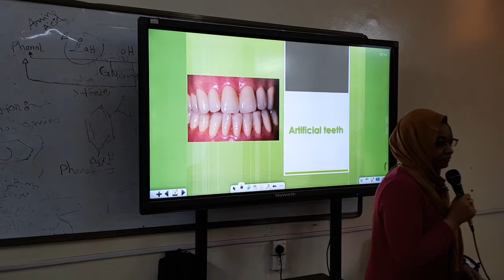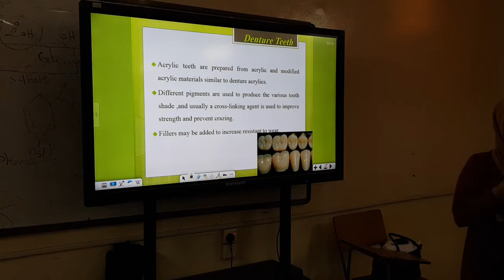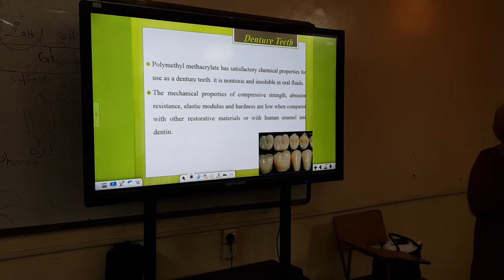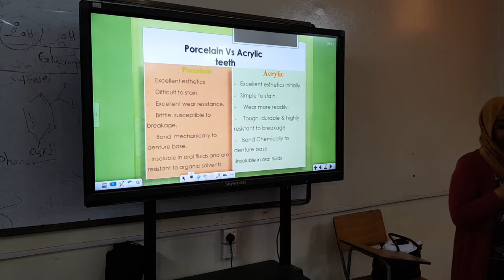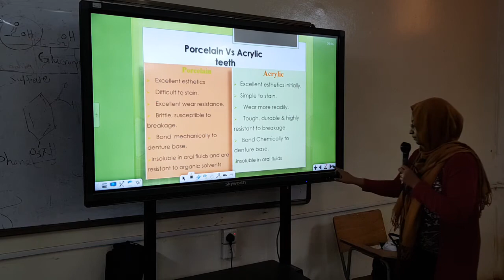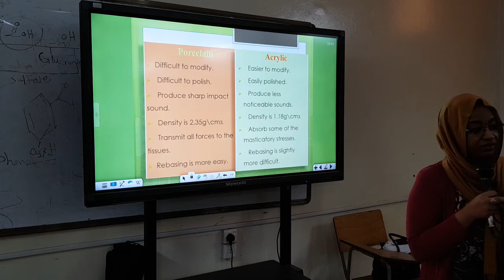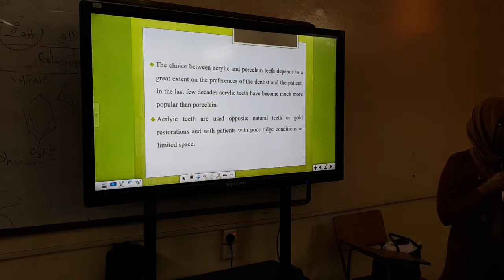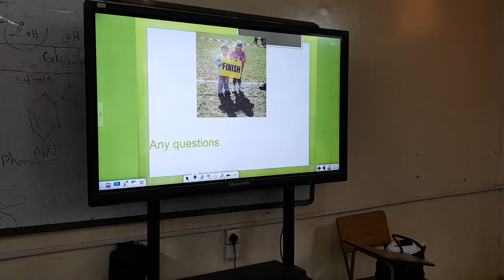Dental material - Artificial teeth - DR.Howaida Abd Elmoniem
جامعة افريقيا العالمية
كلية طب الاسنان
الدفعه 11
دكتورة هويدة عبدالمنعم